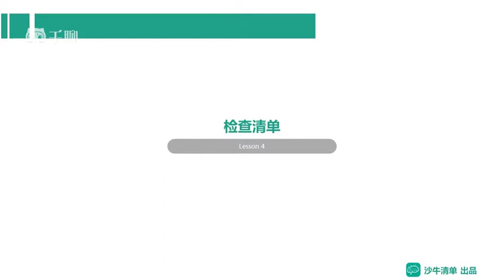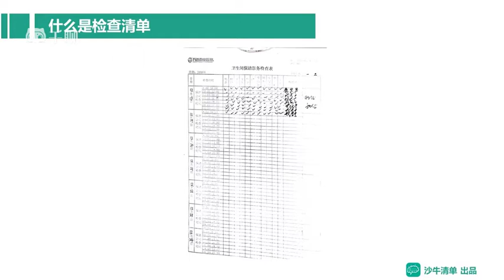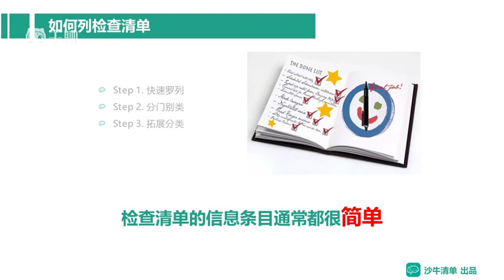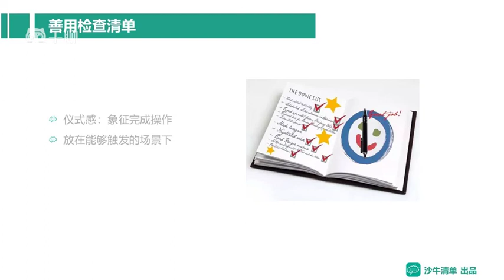掌握清单思维，更高效、更正确地工作和生活-课时04：检查清单——向错误说NO